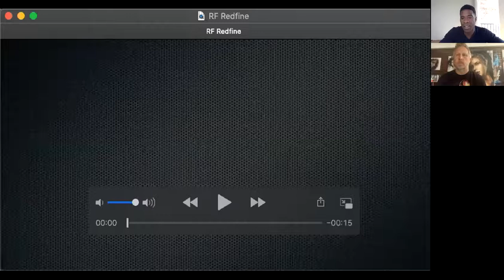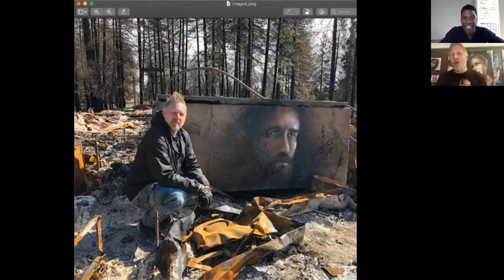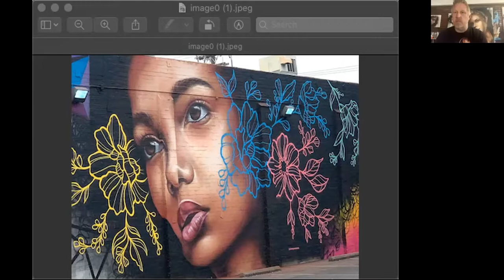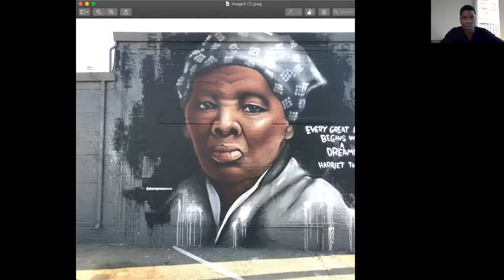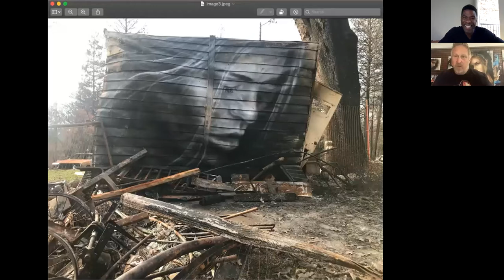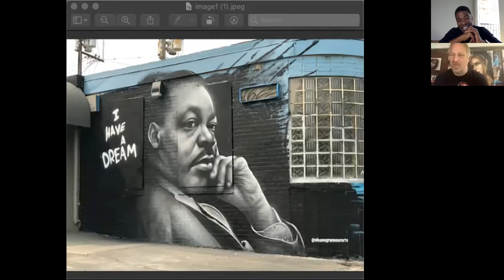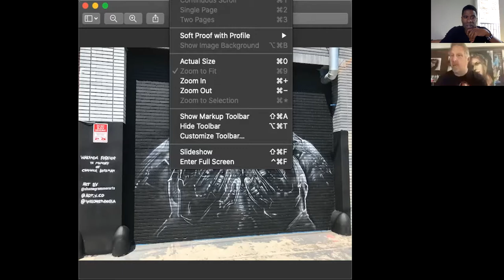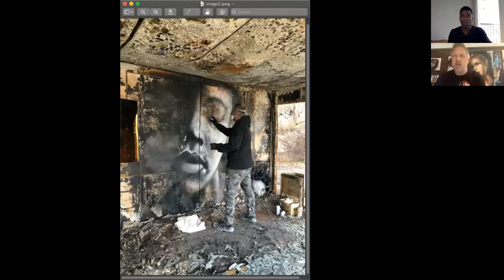ART/FAITH/HOPE in the Broken Places. An interview World Renowned Disney Artist : SHANE GRAMMER!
ART/FAITH/HOPE in the Broken Places. An interview World Renowned Disney Artist : SHANE GRAMMER!    TT ShaneGrammer 09171973